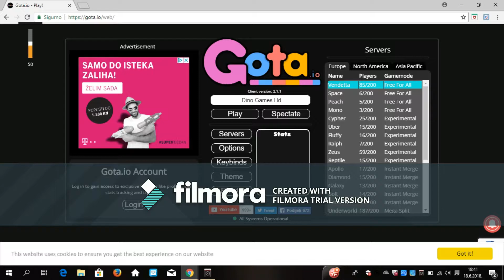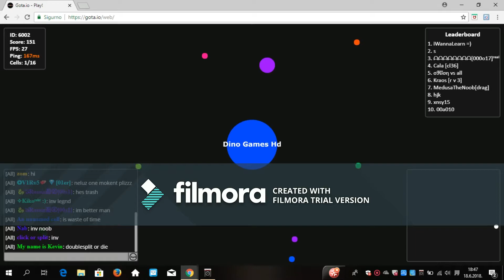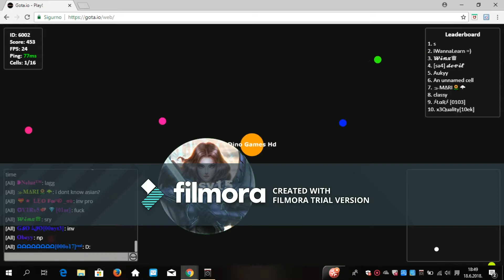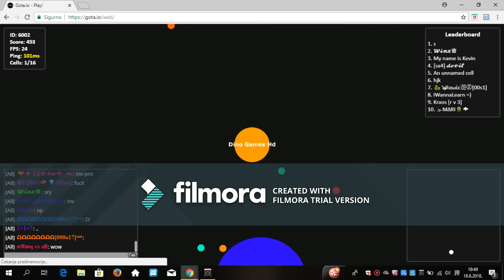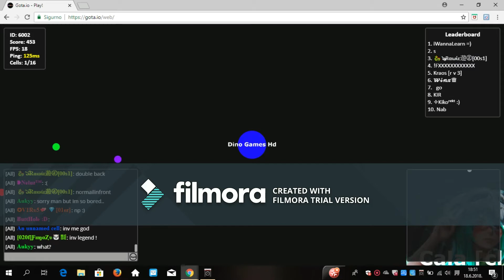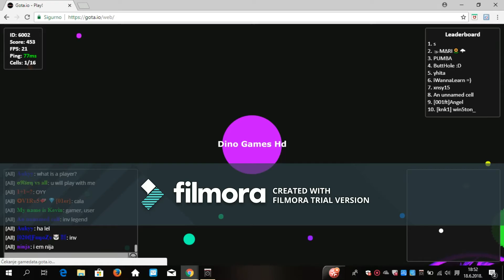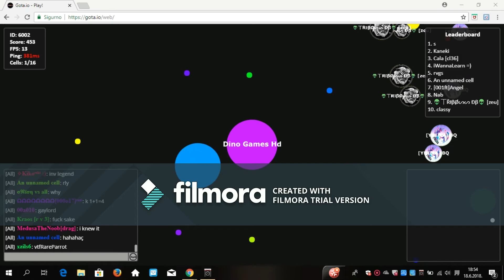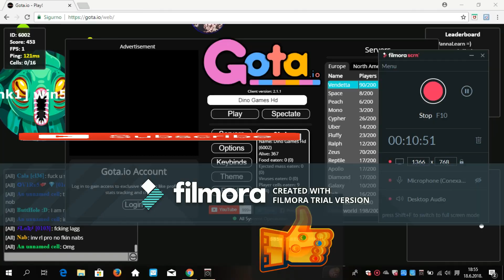Gota.io (Hrvatski): Epizoda 11.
TEK SAD SAM VIDIO 243 PRETPLATNIKA,OPROSTITE NA GREŠKI. HVALA VAM PUNO.